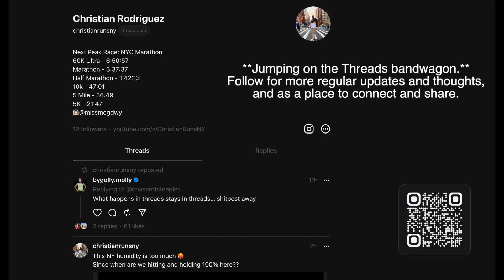New Summer Running Singlet: Bandit Running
Vlog #335: First performance piece of clothing from Bandit. It's light and airy, comfortable, reenforced seems and quality materials. Can it surpass Tracksmith in my head as one of my favorite materials to wick away sweat without sticking in the summer?

Packages should be addressed to:
Christian Rodriguez
369 Main ST